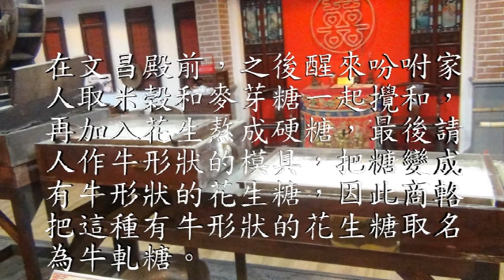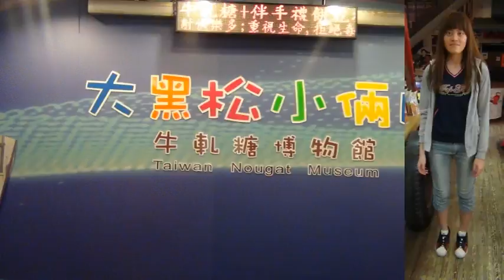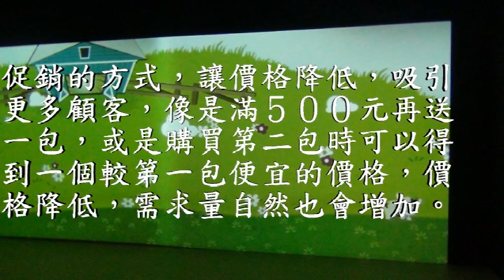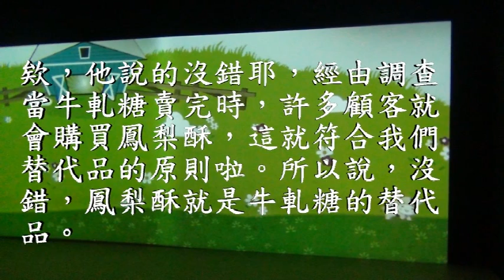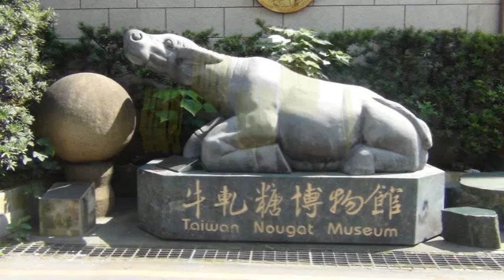1.專題組_06.商業與管理群佳作_新北市立鶯歌高級工商職業學校_甜蜜的大黑松小倆口—「牛軋糖博物館」的消費者需求及需求量之探討